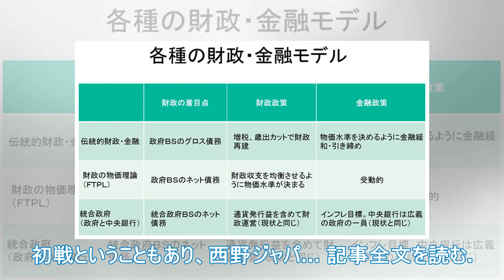コロンビアはカントリーカバレッジを「カット」